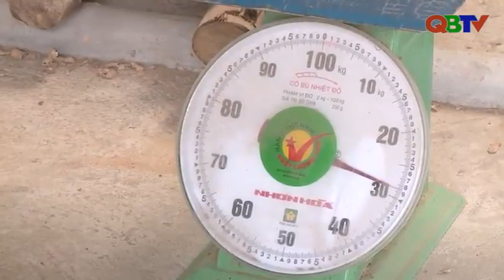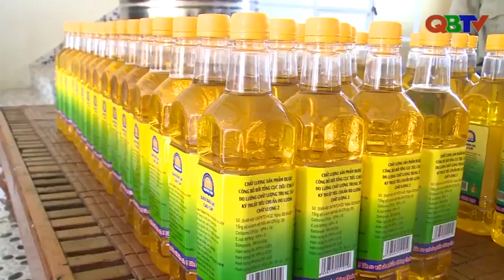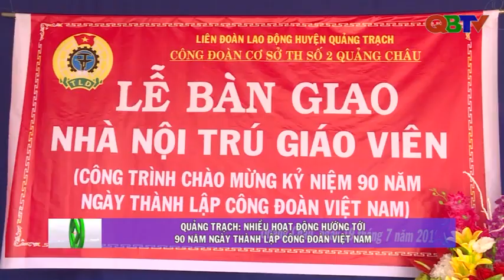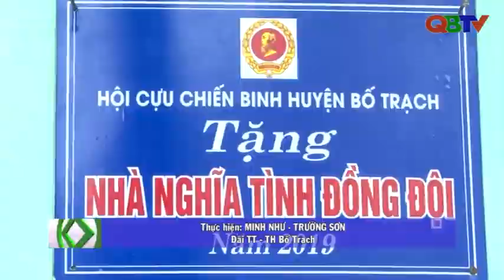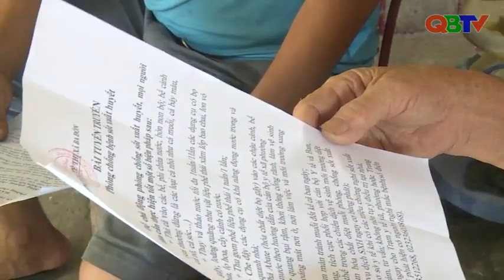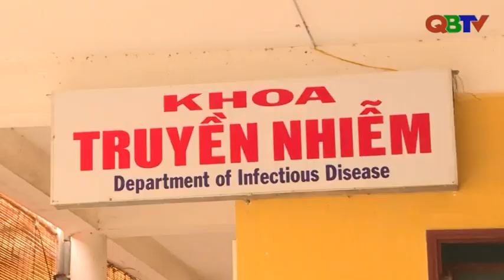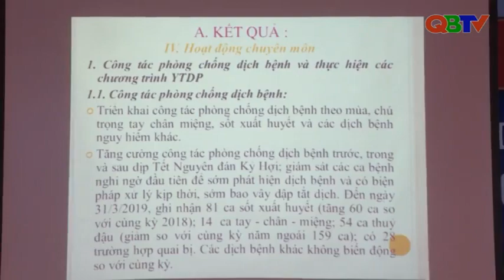Bản tin Thời sự Quảng Bình trưa 22/7/2019